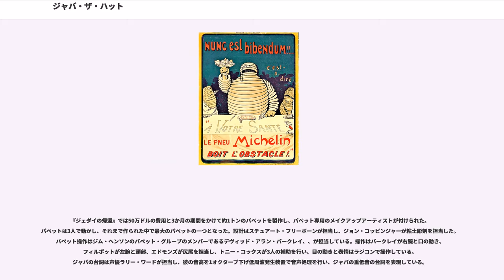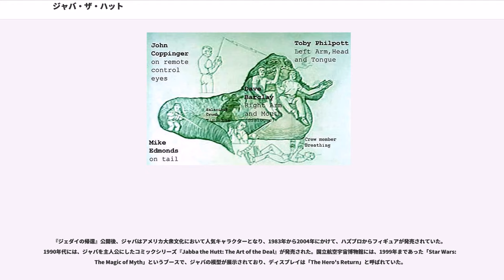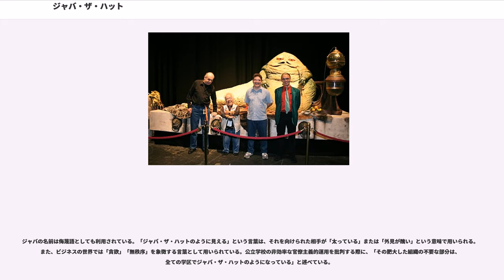ジャバ・ザ・ハット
ジャバ・ザ・ハット (Jabba the Hutt) はアメリカのSF映画『スター・ウォーズ』シリーズの登場人物で、本名をジャバ・デシリジク・ティウレ（Jabba Desilijic Tiure）という。ナメクジのような姿で描かれている。ロジャー・イーバートは、ヒキガエルとチェシャ猫を合わせた姿と述べている。

惑星タトゥイーンに本拠を置き、ありとあらゆる犯罪に手を染めている犯罪組織ハット・カルテルの首領。ジャバは強大な組織を運営するために大勢の犯罪者、賞金稼ぎ、密輸業者、暗殺者を雇っており、ハン・ソロもその一人だった。彼はユーモアを持ち、食欲旺盛でギャンブル、女の奴隷、拷問を好んでいた。

ジョージ・ルーカスは、「ジャバは将来的に『スター・ウォーズ』シリーズで潜在的な役割が与えられるはずだった」と述べている。また、オビ＝ワン・ケノービと共にスピンオフ映画の主役候補に挙げられている。

ジャバのイメージはアメリカの大衆文化に大きな影響を与え、彼の名前は肥満や腐敗の象徴としてフィクション作品や政治風刺に度々用いられている。

抗争の末にタトゥイーンの裏社会を牛耳る存在にまでのし上がったと言われる。銀河帝国や反乱同盟軍、さらにはかつての銀河共和国とは一定の距離を置いており、奴隷や麻薬の売買、詐欺、殺人など様々な犯罪的行為で稼いだ資金（合法的なポッドレースの興行も含む）によってタトゥイーンに宮殿を持っている。ロッタという息子を溺愛しており、親としての感情に言及されると態度を軟化させる。クローン大戦末期にはダース・モールの要請を受け彼の配下に収まったが、その後は帝国時代まで彼の動向は謎に包まれている。

密輸業者であるハン・ソロとは古くから取引があるが、ソロはヤヴィンの戦いの直前に密輸品のスパイスを輸送中に帝国軍の船に発見されてしまい、やむなく密輸品を投棄してしまった。これによりソロはジャバに対して多額の借金を背負い込むことになったが、ソロは反乱同盟軍に加わりジャバに借金の返済をしている暇がなくなった。そのため、ジャバはソロの首に懸賞金を掛け、結果ソロは賞金稼ぎに執拗に追われ、ホスの戦いの直後にカーボン冷凍されることとなった。しかし、その一方でジャバはソロの能力や存在価値を高く評価しており、それはソロのカーボン冷凍後も続いていた。

『ジェダイの帰還』において、ハン・ソロの救出のために賞金稼ぎに扮したレイア・オーガナを捕らえ、首輪と鎖で拘束し奴隷とした。同じく、彼女によりカーボン凍結から解除されたソロも再び捕らえるが、ソロは借金の返済の遅れに対し必死に弁明するが、ジャバにとってはもはや用済みで取引には応じず、バンサの餌食にするために牢獄に閉じ込める。その後、宮殿に侵入を許してしまったルークにソロとレイアの解放を要求されるが、そんな彼を葬るべくランコアの餌食にしようと試みるが、逆にルークがランコアを倒してしまったため失敗に終わり、今度はソロとチューバッカともどもサルラックの餌食として改めて処刑を宣告する。しかし、ルークたちとの激闘の際、レイアを拘束していた鎖で彼女に絞殺された。年齢は600歳であった。彼の死後は跡目争いが激化し、内部抗争のため組織は瓦解したという。

非ヒューマノイド人種ハットに属する、カエルのような上半身に太り過ぎたヘビ（またはナメクジ）のような下半身という姿の巨漢。その性格は強欲にして冷酷、大胆にして野蛮ではあるが、自分に利益をもたらす相手には比較的寛大である。銀河系の公用語であるベーシックを理解できるが自尊心から必要以外の状況では用いず、母星ナル・ハッタの言語であるハット語でしか話さない。両生類のような生物が大好物。ジャバの属する種族ハットは元来ジェダイの暗示に対する抵抗力が非常に強いため、フォースを用いた心理操作はジャバには通用しない。

ジャバは欲深く、食欲旺盛な性格をしている。『スター・ウォーズ』の世界で、彼は敵対者を拷問して屈辱を与えることに喜びを感じる「卑劣なギャングスター」として知られており、あらゆる種族の女性を奴隷として宮殿に住まわせている。宮殿はジャバによる恐怖が支配するため安全は保障されておらず、『ジェダイの帰還』では奴隷のダンサー・オーラが彼の逆鱗に触れランコアの餌食となった。

ロジャー・イーバートは、ジャバの外見を「ヒキガエルとチェシャ猫の融合」と述べ、は彼を「最も嫌われるエイリアン賞」に選んでいる。は、「ハットのラード状の身体は定期的に悪臭を空気中に放出している」と述べている...